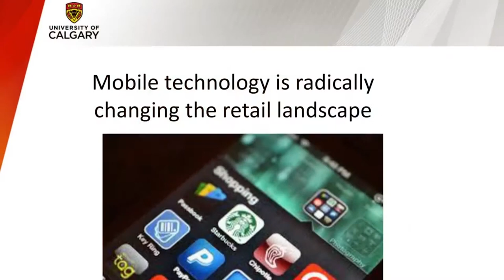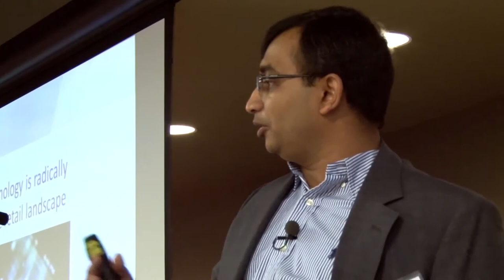Haskayne Hour | Mohammad Rahman On Changing The Retail Landscape